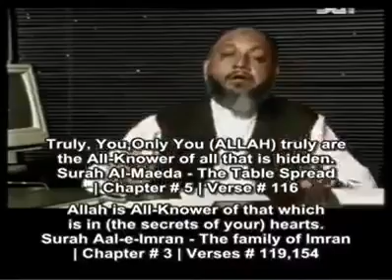Dr Malik Ghulam Murtaza Marhoom